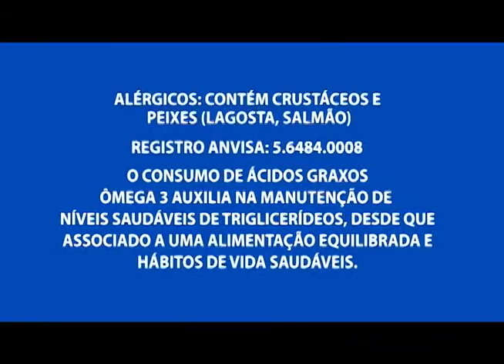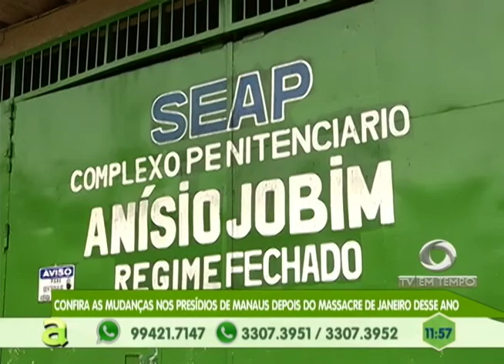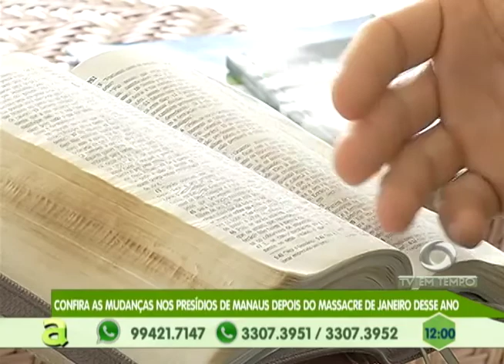Homem ateia fogo na ex-mulher em Parintins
03º BLOCO AGORA 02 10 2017 - Homem ateia fogo na ex-mulher em Parintins